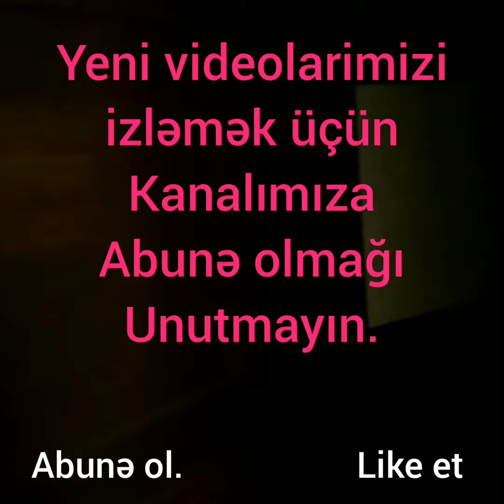XİRDALANDA KRISTAL ABŞERONDA 2 OTAGLİ TAM TEMİRLİ MENZİL SATİLİR 63.000 AZN (055/070) 300 75 25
Xirdalanda Kristal Abşeronda Bina 12/3 mertebesinde, Sahesi 61 KV-da olan, 2 otagli Tam Temirli Kupçali Menzil Satilir. Qaz, su, işig var.

Kupçali evler
Kupçali heyet evleri
Masazirda kupçali menzil
Kredit menziller
Masazirda temirli menziller
Xirdalanda satilan evler
Kupçali evler